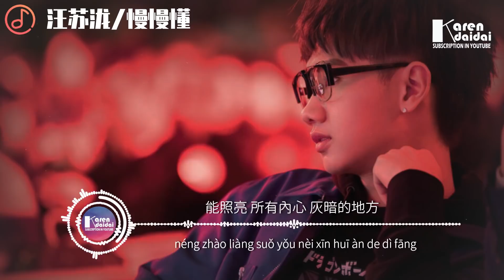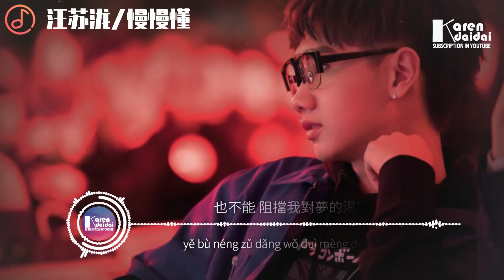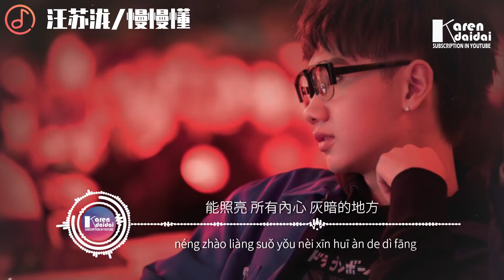汪蘇瀧 - 慢慢懂 「就算要飛越海洋，也不能阻擋我對夢的渴望。」♪ Karendaidai ♪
汪蘇瀧 - 慢慢懂 「就算要飛越海洋，也不能阻擋我對夢的渴望。」
詞：汪蘇瀧(silence)
曲：汪蘇瀧(silence)
編曲：汪蘇瀧(silence)

小時候的我 做著美的夢
夢想中 那片天空 好像掛滿笑容
長大後的我 堅定著美夢
因為我 已慢慢懂 努力就能成功

我一個人的力量
能去闖 就算要飛越海洋
也不能 阻擋我對夢的渴望

我一個人的信仰
像太陽 散發著熾熱的光
能照亮 所有內心 灰暗的地方

天邊的彩虹 倒映我的夢
路邊的 彩色霓虹 流淌著感動
風吹的溫柔 帶走了沉重
我要和別人不同 做自己的英雄

就能成功

   Photographer | 汪蘇瀧

♦ 專輯簡介
   《慢慢懂》中收錄了汪蘇瀧（silence）之前發布過的經典歌曲和幾首新作。整張專輯精心打造，經典老歌全部重新製作，而幾首新作更是帶來讓人驚豔的全新突破。才華橫溢的汪蘇瀧（silence）到底還有多少讓眾人折服的才思泉湧？讓我們拭目以待11月19日即將在汪蘇瀧母校瀋陽音樂學院發行的首張大碟《慢慢懂》